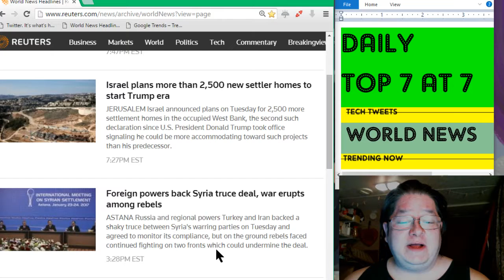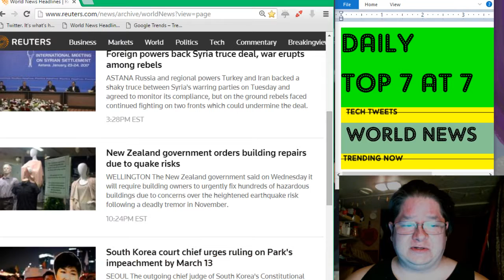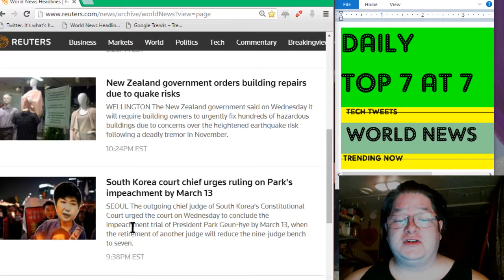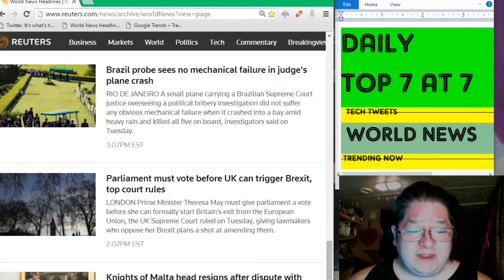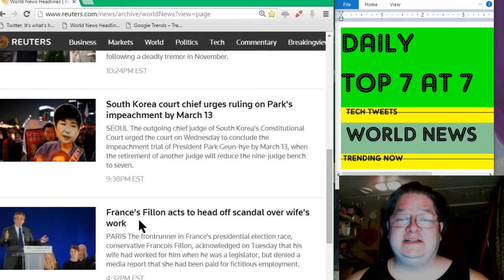DAILY TOP 7 AT 7 - JAN 24TH, 2017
WORLD NEWS AND NOTHING ELSE.

After much soul searching, I realize that I didn't really want to quit making the Daily Top 7. I just wanted it to mean more. I feel like stripping it down to just the news is the best way to go. The show is shorter, more easily digestible, and gives you more information than the mainstream media gives you. We all get it from the same source, people. They just pick and choose the stories you hear. Well, here we do the same. We give you actual news and skip over the gossip. Opinions and scandals are not news. Facts are news.

This show needs to be done several times a day! So much news goes by that nobody gets to know about!

musica